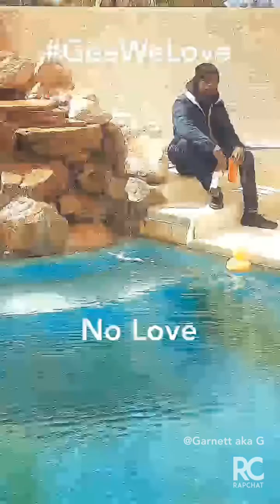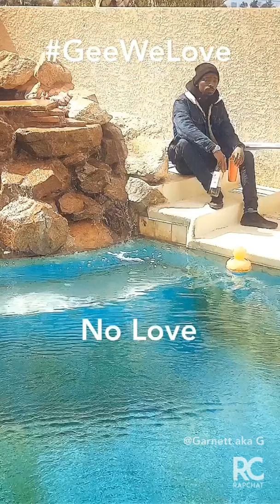GeeWeLove - No Love